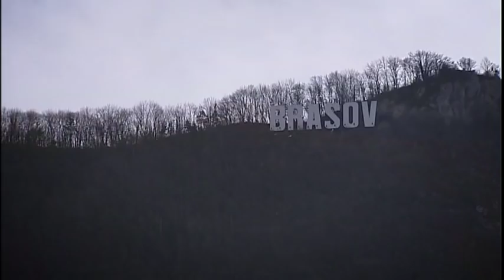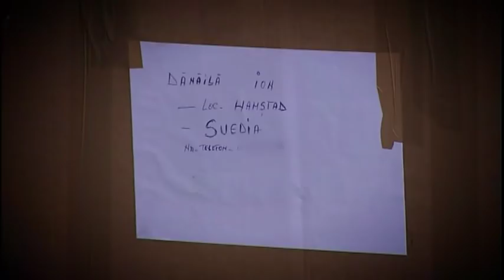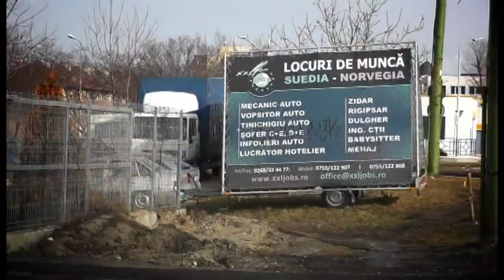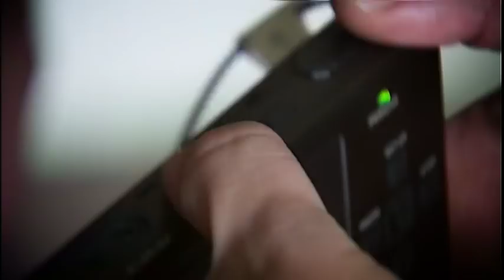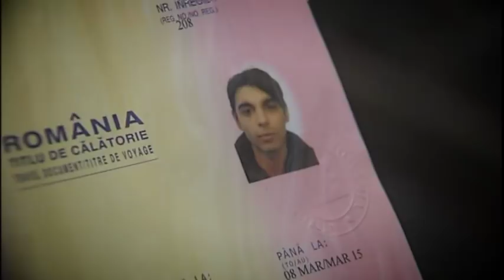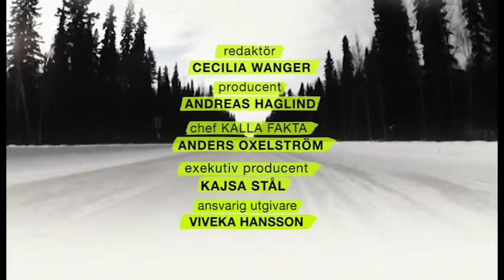Kalla Fakta: Slav i Sverige (Slave in Sweden | With English subtitles) - TV4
(Turn on subtitles with the "CC" button in the YouTube player) Kalla faktas team Sara Recabarren och Phil Poysti har med dold kamera granskat den hänsynslösa exploateringen av de mest utsatta EU-migranterna. De har mötts av en verklighet där människor fråntas sina pass, sin värdighet och sina drömmar om ett bättre liv i Sverige.

Kalla Fakta granskar och avslöjar politiker, makthavare och samhällsfenomen. Läs mer om Kalla Fakta på

Kalla Fakta, TV4 Sweden, is a leading TV show on investigative journalism and social affairs. Kalla Fakta has since the start 1991 uncovered injustice, power abuses and social trends. The show is critically acclaimed and has won several international and national prizes for its journalism, including New York Festival, Stora Journalistpriset, Guldspaden and Kristallen.